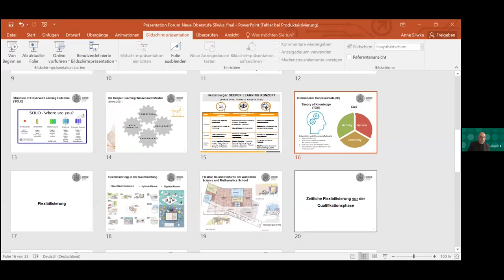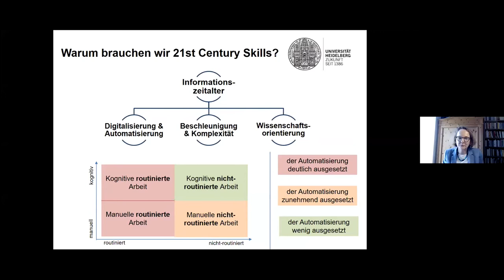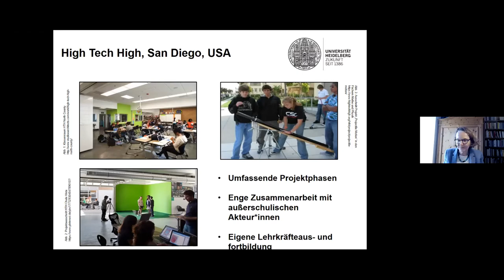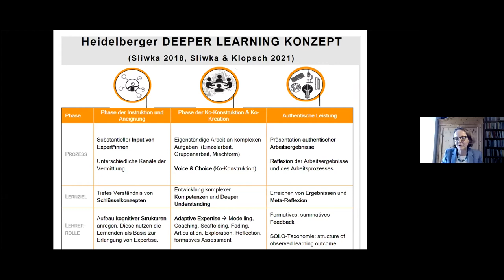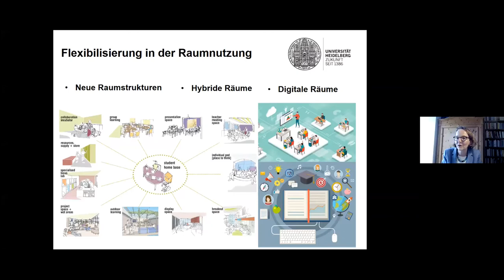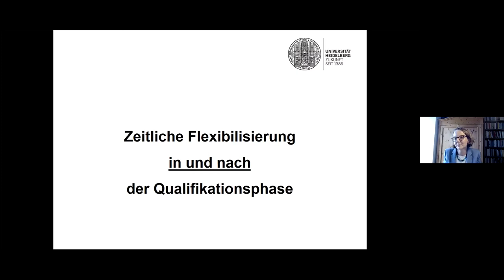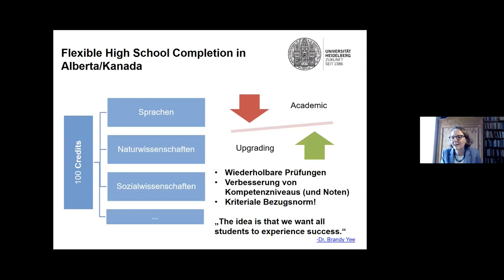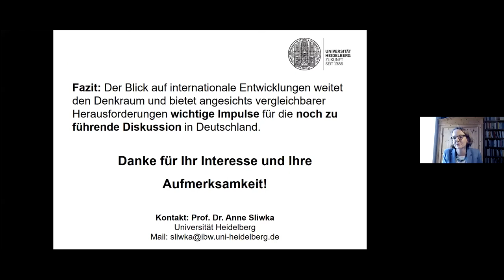Online-Forum "Neue Oberstufe" – Internationale Impulse für eine neue Oberstufe in Deutschland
Dieser Vortrag fand im Rahmen des Online-Forums "Neue Oberstufe" 2021 statt. Für weitere Informationen zum Forum besuchen Sie gerne unsere Seite: